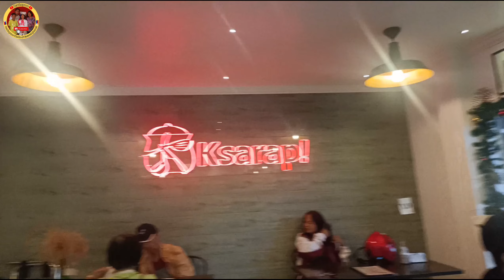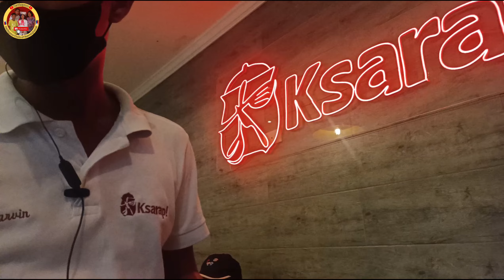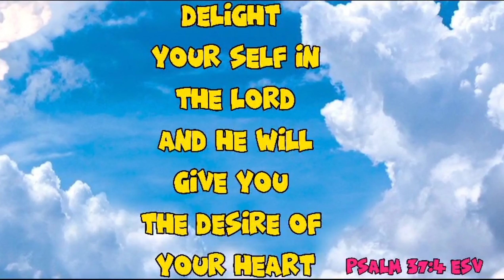Bonding Moment With My Wife At K Sarap#kuyavalsantos